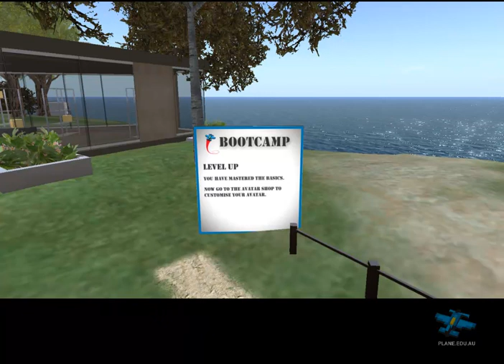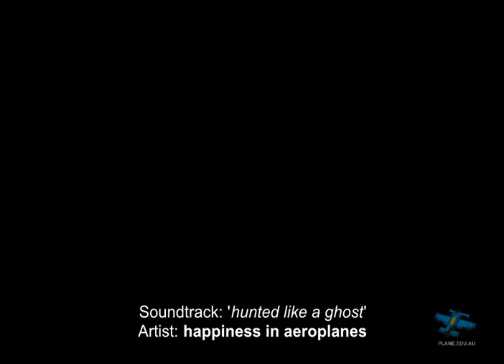PLANE Virtual Worlds Bootcamp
A machinima of the PLANE Virtual Worlds Bootcamp work in progress.